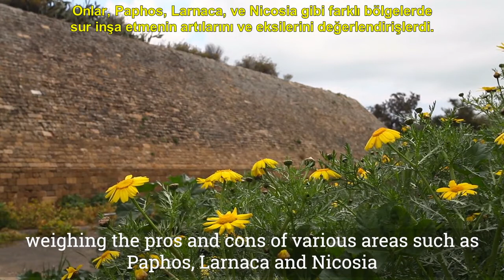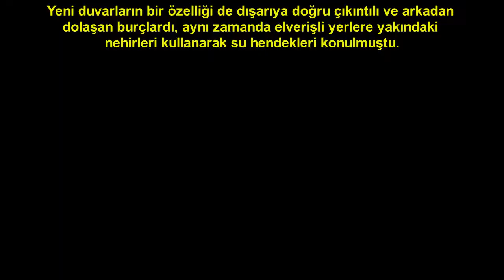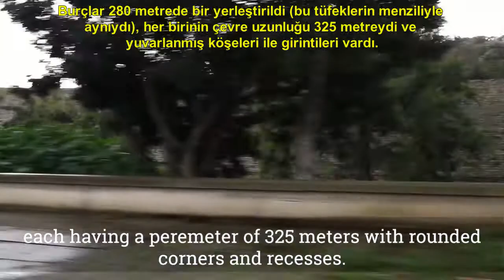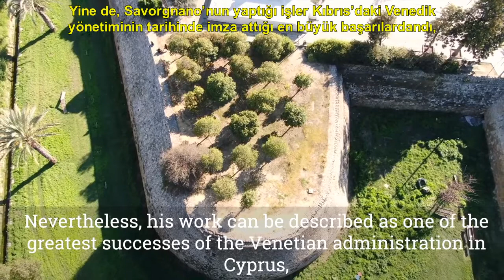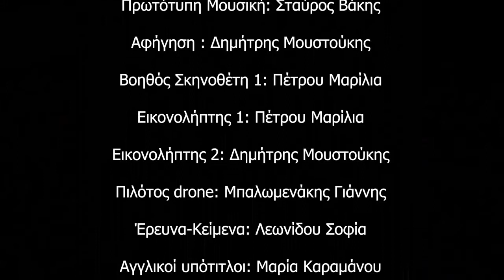Lefkoşa’nın Duvarları | Τα Τείχη της Λευκωσίας | The Walls of Nicosia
Yüzyılın ve Rönesans döneminin en karakteristik şehir duvarlarından biri olan Lefkoşa surlarının tamamlanmasının üzerinden yaklaşık 450 yıl geçti. 1489’da Venedikliler Kıbrıs’ı ele geçirdiklerinde Frenkler’den kalan surların fazla bir işlevinin kalmadığını fark etmişlerdi ve 16. Yüzyılda Osmanlı İmparatorluğu büyük bir tehditti. Bu nedenle Venedikliler inşaatın bedeli ne olursa olsun bir an önce şehre yeni bir sur yapmaları gerektiğine karar verdiler. Tahminen 12.000 Duka’ya mal olan surların inşaatında 6.000 kadın ve erkek işçi gece gündüz demeden çalıştı. Maalesef bu güvenlik önlemi alma girişimi hüsranla sonuçlandı. Şehir 50 günlük bir ablukanın ardından düştü. Şehrin yeni sahipleri surları onardı ve Lefkoşa’nın sınırlarını sonraki dört yüzyıl boyunca belirleyen biryapı haline getirdi. Bugün bu surlar, geçmişin sessiz tanıkları olarak, şehrin ruhunu çerçeveliyor ve yeni ile eski arasına bir çizgi çekiyor.

Σχεδόν 450 χρόνια πέρασαν από την αποπεράτωση των τειχών της Λευκωσίας, ενός από τα πιο χαρακτηριστικά έργα οχυρωματικής αρχιτεκτονικής του 16ου αιώνα και της Αναγέννησης. Όταν οι Βενετοί απέκτησαν τον έλεγχο της Κύπρου το 1489, αμέσως αντιλήφθηκαν ότι οι φραγκικές οχυρώσεις ήταν πια αναποτελεσματικές και ξεπερασμένες. Στα μέσα του 16ου αιώνα ο οθωμανικός κίνδυνος ήταν πλέον απειλητικός και η Βενετία έσπευσε να λάβει πρακτικά αμυντικά μέτρα, παρά το υψηλό τους κόστος. Το ύψος της δαπάνης εκτιμήθηκε στα 120,000 δουκάτα και για την κατασκευή του έργου εργάστηκαν περίπου 6.000 άνδρες και γυναίκες. Οι προσπάθειες όμως των κατοίκων για μεγαλύτερη ασφάλεια απέτυχαν και η πόλη καταλήφθηκε μετά από πολιορκία 50 ημερών. Οι νέοι κυρίαρχοι συντήρησαν και αξιοποίησαν τα τείχη, τα οποία καθόρισαν τη δομή και την έκταση της πόλης για τους επόμενους τέσσερις αιώνες.  Σήμερα τα τείχη συνεχίζουν να στέκουν σιωπηλοί μάρτυρες του παρελθόντος περικλείοντας την ψυχή της πόλης, οριοθετώντας το παραδοσιακό από το μοντέρνο.

Almost 450 years have passed since the completion of the walls of Nicosia, among the most characteristic fortifications of the 16th century and the Renaissance period. When the Venetians took control of Cyprus in 1489, they immediately realized that the Frankish fortifications were ineffective and outdated. In the mid-16th century, the Ottoman Empire was a great threat, so the Venetians decided to quickly take defensive measures, despite the high cost of the construction. The cost was estimated at 120,000 ducats and approximately 6.000 men and women worked tirelessly day and night for the completion of the walls. However, the attempts of the civilians for enhanced security failed. The city was occupied after a 50-day siege. The new governors maintained and made good use of the walls, which defined the structure and span of the city for the next four centuries. Today, the walls continue to stand as silent witnesses of the past, enclosing the soul of the city, separating the traditional from the modern.